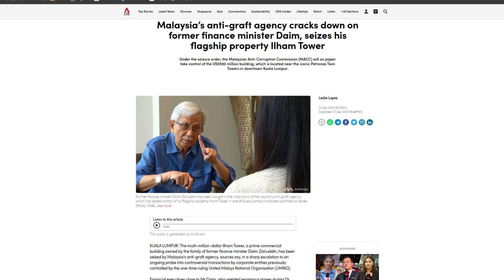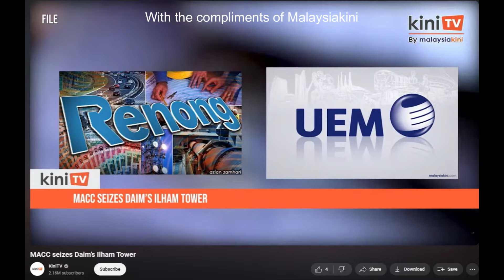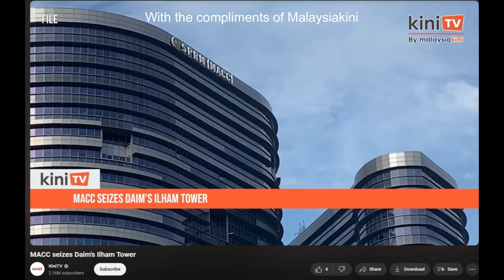Former Malaysian Finance Minister's Ilham Tower Seized By MACC.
Malaysia’s anti-graft agency cracks down on former finance minister Daim, seizes his flagship property Ilham Tower

Former finance minister Daim Zainuddin has been caught in the cross-hairs of the country's anti-graft agency, which has seized control of his flagship property Ilham Tower in one of Kuala Lumpur's choicest commercial zones. (Photo: CNA)…see more

Under the seizure order, the Malaysian Anti-Corruption Commission (MACC) will on paper take control of the US$580 million building, which is located near the iconic Petronas Twin Towers in downtown Kuala Lumpur.

KUALA LUMPUR: The multi-million-dollar Ilham Tower, a prime commercial building owned by the family of former finance minister Daim Zainuddin, has been seized by Malaysia’s anti-graft agency, sources say, in a sharp escalation to an ongoing probe into controversial transactions by corporate entities previously controlled by the one-time ruling United Malays National Organisation (UMNO).

Financial executives close to Mr Daim, who wielded enormous power during Dr Mahathir Mohamad’s two stints as premier, told CNA that the seizure took place on Thursday (Dec 21), following the former politician’s refusal to submit to petitions from the Malaysian Anti-Corruption Commission (MACC) to declare his and his family’s financial holdings.
The MACC’s move against Mr Daim is part of an anti-money laundering investigation that began in late May into a corporate transaction valued RM2.3 billion (US$500 million) in November 1997 involving publicly listed Renong Bhd and United Engineers Malaysia Bhd (UEM), two entities that were former cornerstones of the business empire tied to the one-time ruling UMNO party.
MACC officials could not be reached for immediate comment and Mr Daim, who served as UMNO treasurer between 1984 and 2001, declined comment for this article.

Financial executives close to Mr Daim said that the former politician received an order from the MACC in late May to declare his financial holdings and other assets belonging to members of his family.

But Mr Daim rebuffed those demands and had insisted during questioning by the MACC officials that he had nothing to do with the Renong-UEM deal.

Mr Daim maintained that the corporate deal, which involved UEM acquiring a 33 per cent interest in Renong, was purely a corporate transaction between companies that were governed by their respective managements, board of directors and shareholders, financial executives close to the former politician said.
Mr Daim also sought extensions to furnish details on his financial holdings and requested that the agency disclose the reasons behind the asset declaration petition, including the alleged offences he was being investigated under.

Sources told CNA that in early December Mr Daim had received a notification from the MACC that he would no longer receive any further extension, leading to seizure on Thursday of his flagship Ilham Tower.

Under the seizure order, the MACC will take control of the property on paper.

CONTRIBUTORS
theindependent.sg
mothership.sg